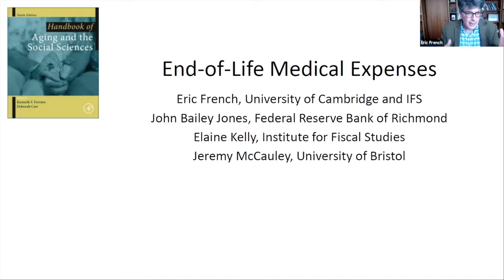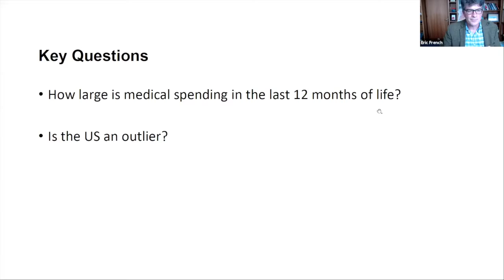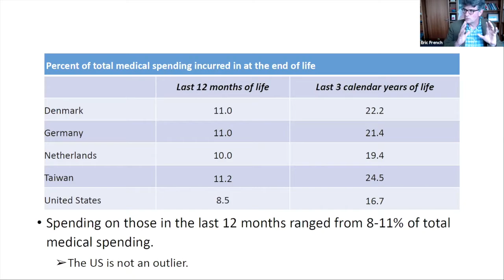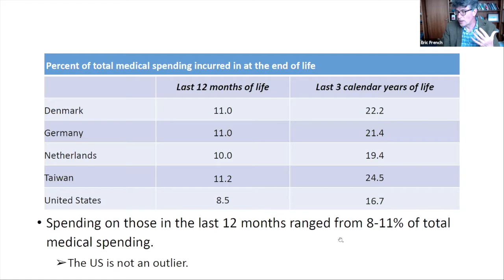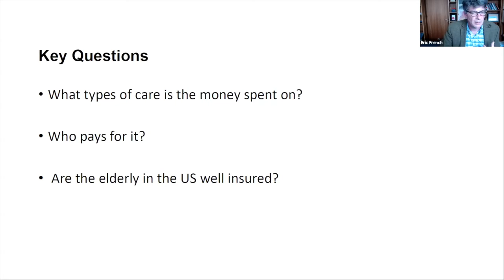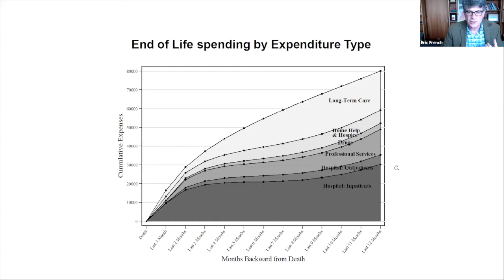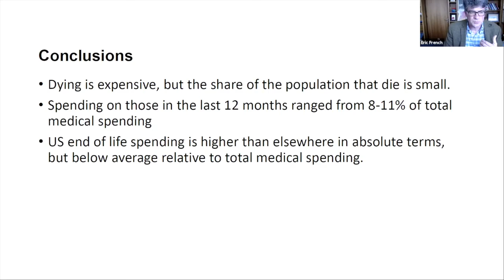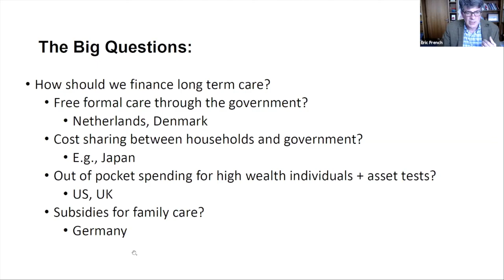End-of Life Medical Expenses and Pensions by Professor Eric French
Topic: End-of Life Medical Expenses and Pensions
Speaker: Eric French (Faculty of Economics, University of Cambridge, UK)

Presented at the 6th International Pension Research Association (IPRA) Conference in SESSION 1: LONG TERM CARE AND PENSIONS